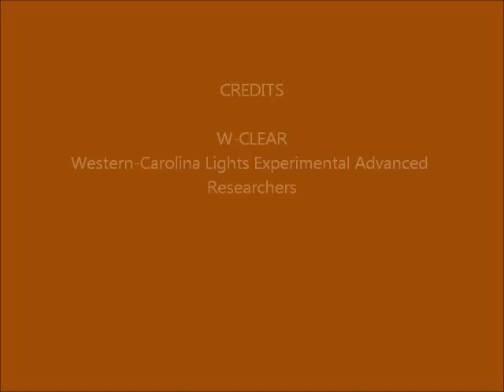Brown Mountain Lights Camera 2 September 24-25, 2015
Dusk-to-dawn 60-second images.  Mostly a rain/fog-out.  Posted for the record.